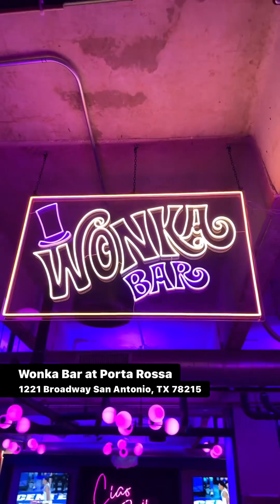Willy Wonka pop up bar experience running now until March 31, 2024 at Porta Rossa in San Antonio, TX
Get the full Willy Wonka experience at this pop up bar at Porta Rossa.